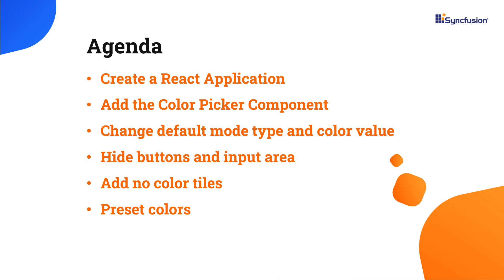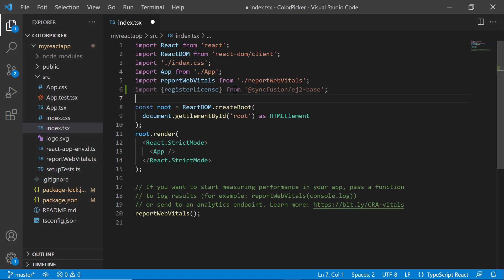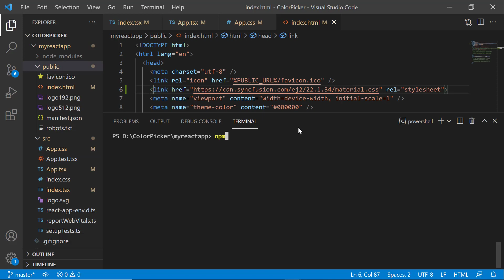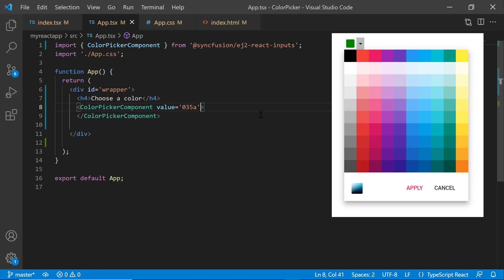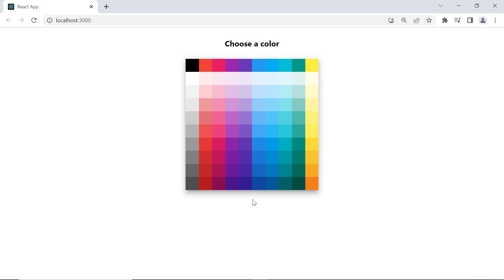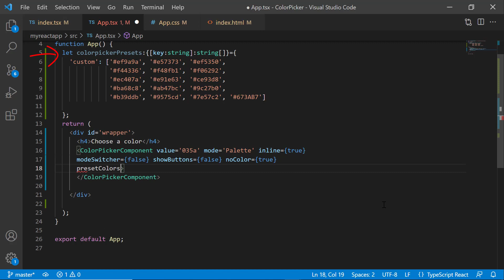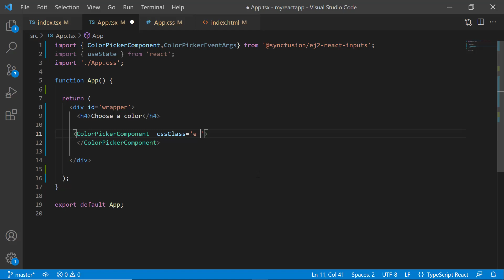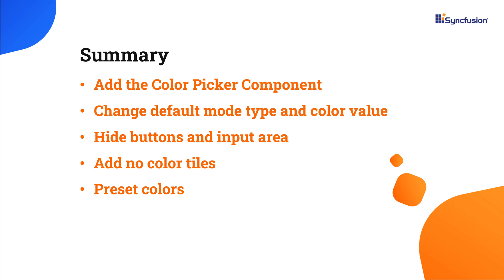Getting Started with the React Color Picker Component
Learn how to create a React application and add the Syncfusion React Color Picker component using Visual Studio Code. Using the color picker component, you can find and pick the perfect color using its various color specifications like RGB, HSV, or HEX codes. It supports inline mode, palette customization, and localization for seamless integration into forms.

In this video, you will learn how to add the Color Picker component to a React app. You will see how to configure a few of its basic features like different types of color picker modes, hiding input areas, adding preset colors, and more with other customizations.

The Color Picker and palette can be customized in multiple ways. The standalone color palette can be used in a page individually instead of the dropdown mode. Seamlessly supports HTML forms, template-driven forms (Angular), and reactive forms. All Color Picker strings in the user interface can be localized as needed. Color Picker uses the localization (l10n) library to localize UI strings.

Color Picker’s touch-friendly design recognizes touch gestures, allowing the users to swipe in all four directions to select a color value. It provides responsive mode that gives adaptive redesigned UI appearance for mobile devices and best user experience on all phones, tablets, and desktop form factors.

If you need a trial license key, start your React trial under your Syncfusion account. Then you can obtain your trial license key from the downloads page.

BOOKMARK DETAILS
[00:00] Introduction
[00:47] Create a React application
[01:21] Add the Color Picker component
[04:06] Set color values
[04:39] Mode types
[05:27] Hide buttons
[06:11] No color tiles
[06:32] Preset colors
[09:04] Hide input area
[09:31] Disabled state